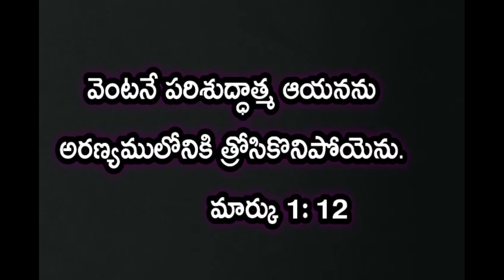November 26 || Word of God || Telugu Christian message || bible verses in Telugu